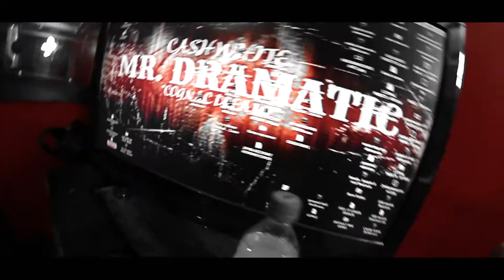Cash White x Jay Blaze - Fidel Castro (Official In-Studio Video)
Directed By Roman Visuals ( @Nesyesthebest )